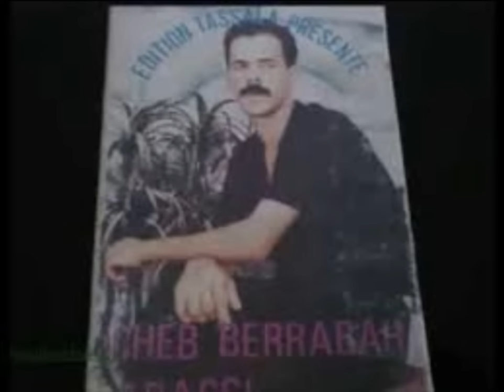cheb berrabeh el abassi _Jabouli Khabrek الشاب برابح العباسي جابولي خبرك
temps attendu Jabouli Khabrek  chanson parole et musique berrabeh
si vous avez aimer mettez un petit j'aime ca mange pas de pain et ca nous encourage de numériser des k7 en mp3 pour partager avec vous ce patrimoine dont nous somme